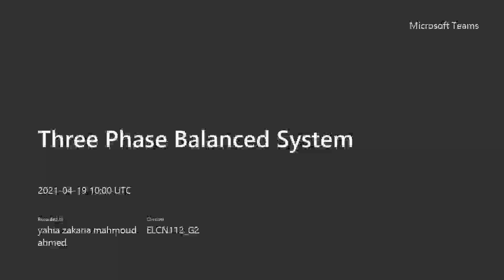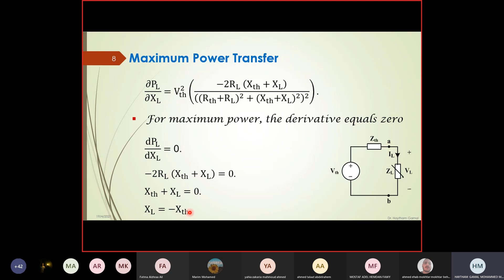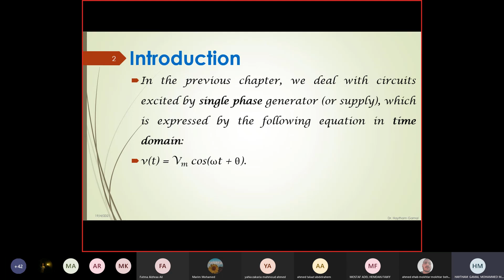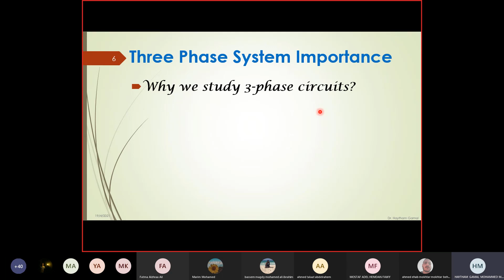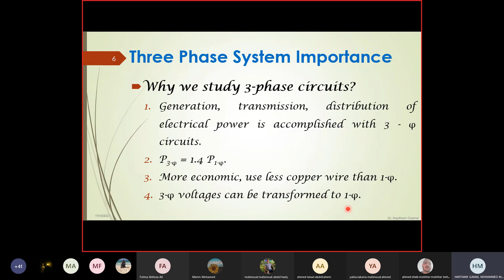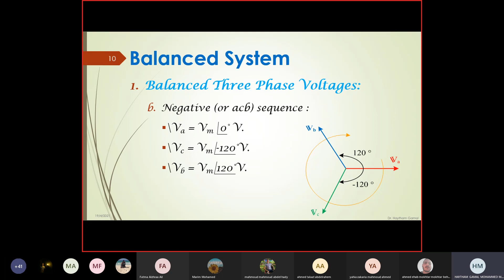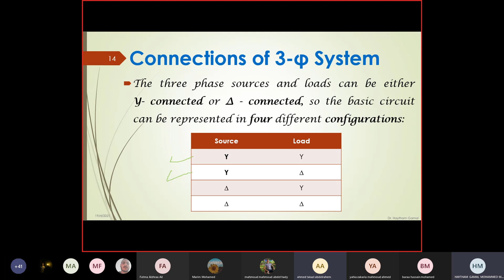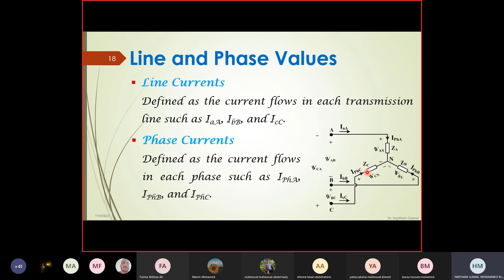Maximum Power Transfer Three Phase Balanced System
Maximum Power Transfer Theorem in Sinusoidal Steady State Analysis and Introduction to the Three Phase Balanced System